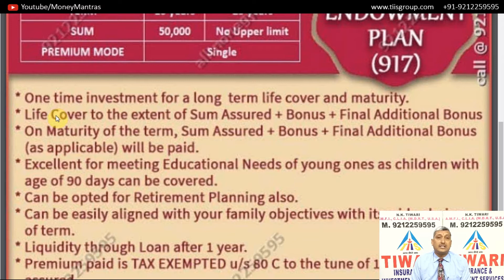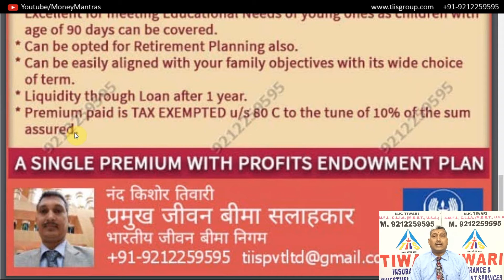Single Premium Endowment Plan Table No. 917 | One Time Investment Plan | By Money Mantras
धन्यवाद!!

Special Thanks  - Viewers and Reader.